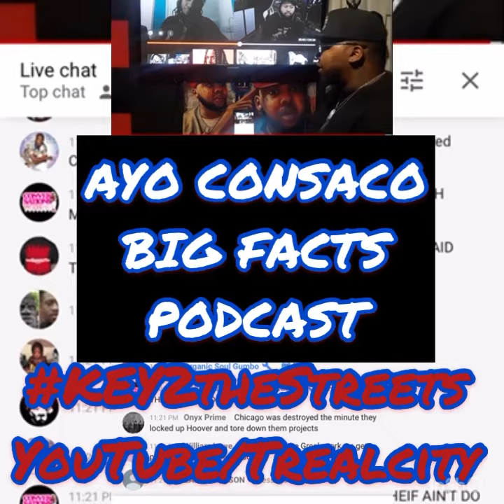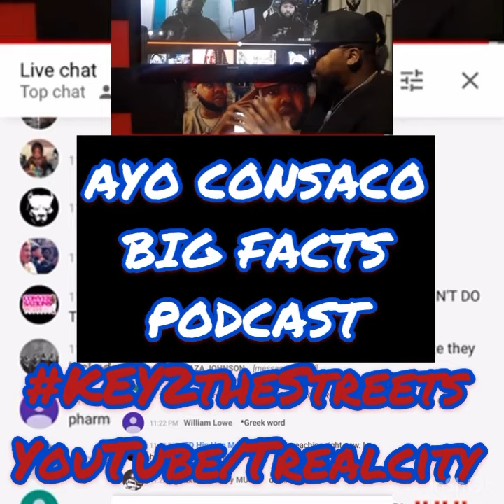BIGfactsPodcast Dissects KING VON’s MANAGERS’ Interview WITH DJ Akademiks